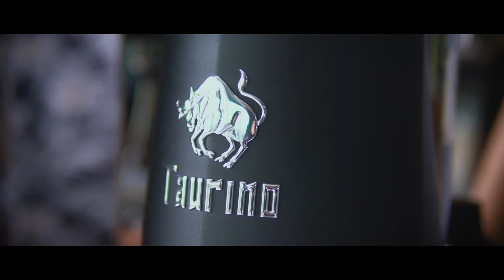ร้านกาแฟ ชงกี่ที...ไม่มีซ้ำ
งานเปิดร้านกาแฟที่แยกลำสาลี